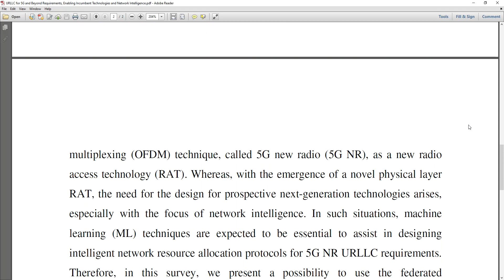URLLC for 5G and Beyond Requirements, Enabling Incumbent Technologies and Network Intelligence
* Complete Source Code
 * Complete Documentation
 * Complete Presentation Slides
 * Flow Diagram
 * Database File
 * Screenshots
 * Execution Procedure
 * Readme File
 * Video Tutorials
 * Supporting Softwares

Support Specialization
 * 24/7 Support
 * Ticketing System
 * Voice Conference
 * Video On Demand
 * Remote Connectivity
 * Document Customization